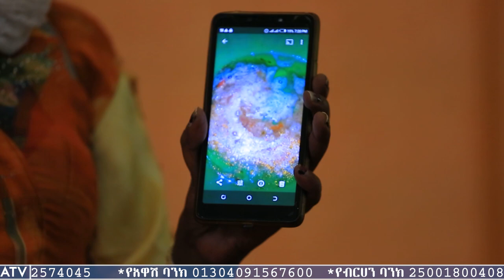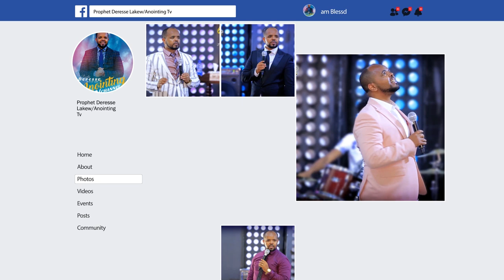አስደናቂ ተአምር በ ቀጥታ ስርጭት...Addis Ababa//አዲስ አበባ አጥቢያ//